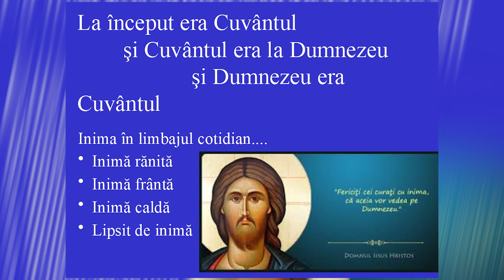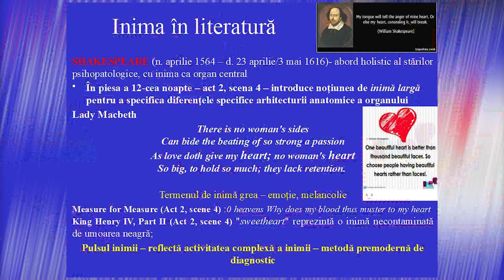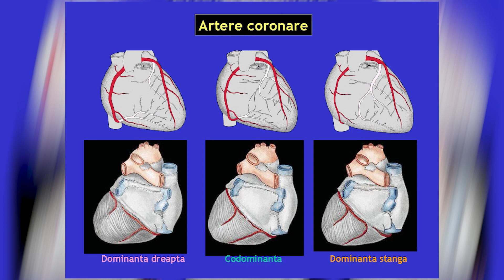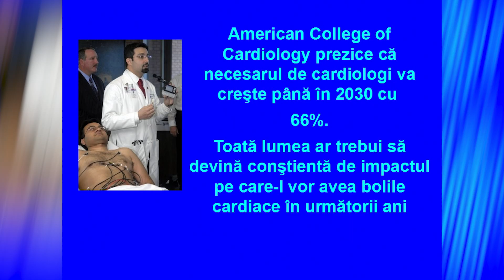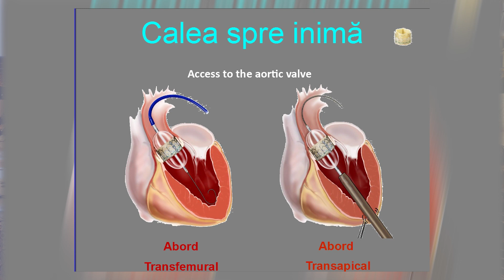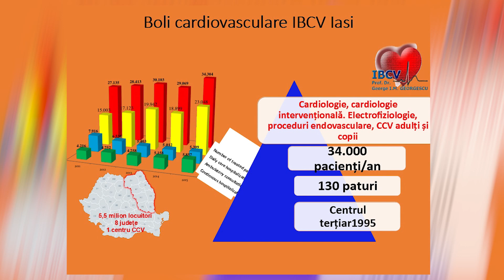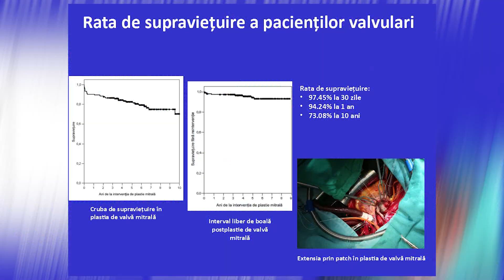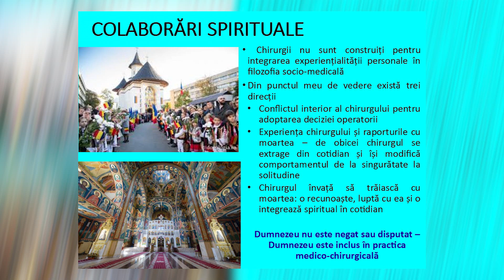Credinta | 19.01.2020 | Inima între chirurgie și spiritualitate